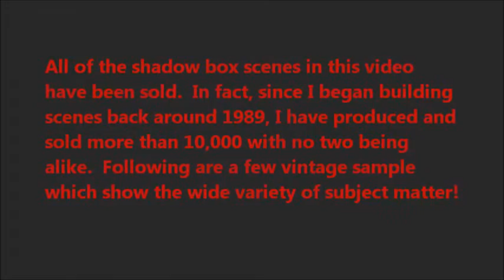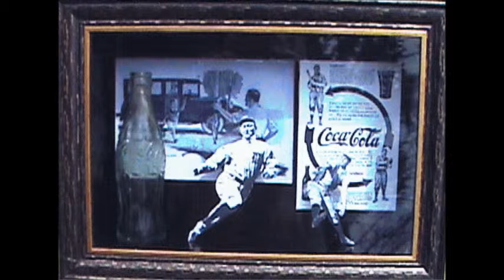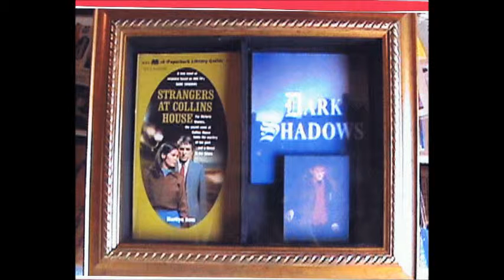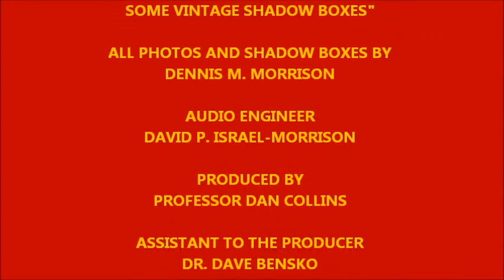THE SCENE MAKER: VINTAGE SHADOW BOXES - DARK SHADOWS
These are a few shadow box scenes that I made in time past. Since about 1989 I have built and sold over 10,000 scenes with no two alike!